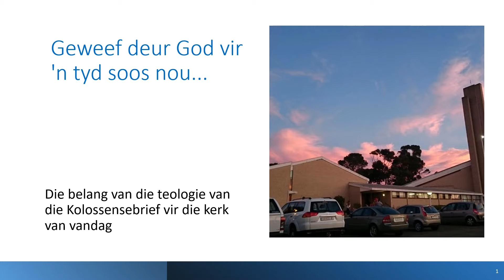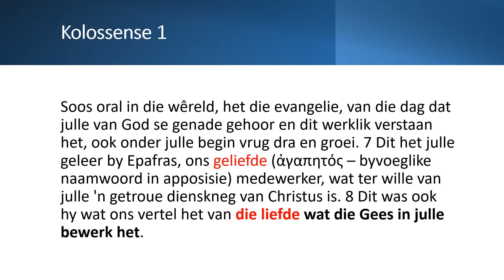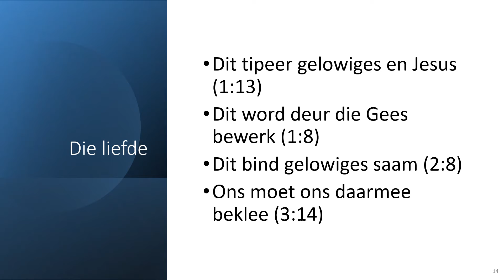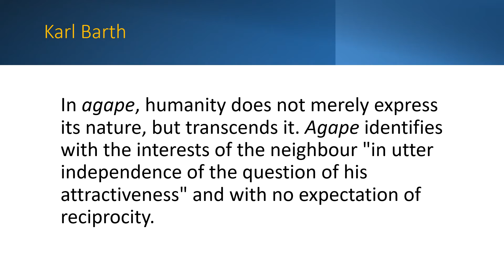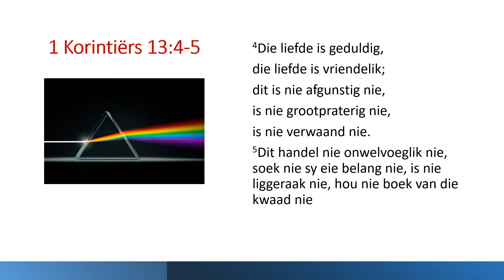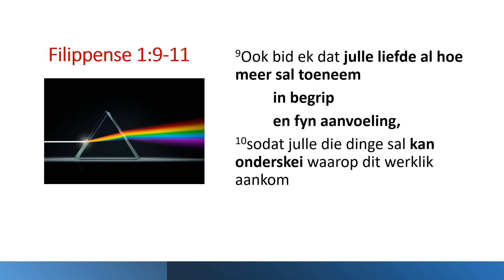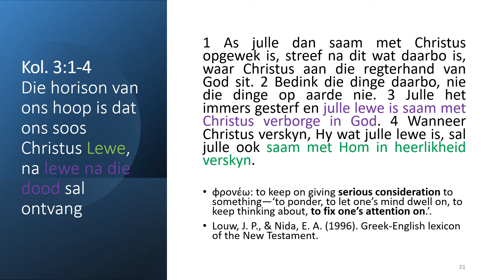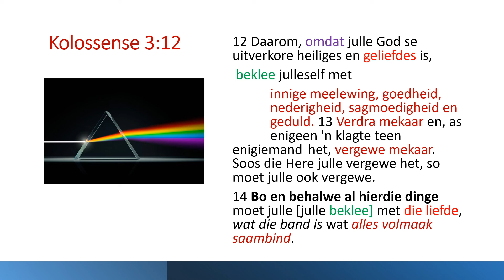4. Belang van Kolossense vir vandag - Dagwyding 4, prof Marius J Nel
Tydens die Sinode van die NG Kerk in Oos-Kaapland in Oktober 2021 het prof Marius J Nel van die Dept Nuwe Testament, Universiteit Stellenbosch, die dagwydings hanteer. Hy het oor die belang van die Kolossensebrief vir die kerk van vandag gepraat onder die opskrif: Geweef deur God vir 'n tyd soos nou ...